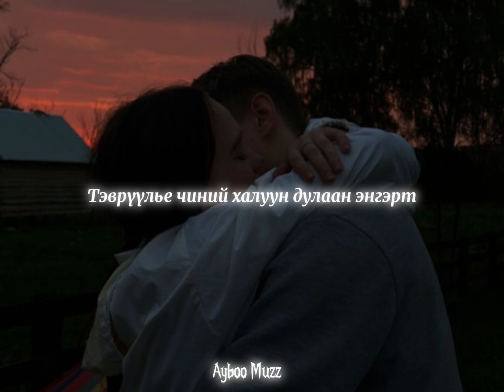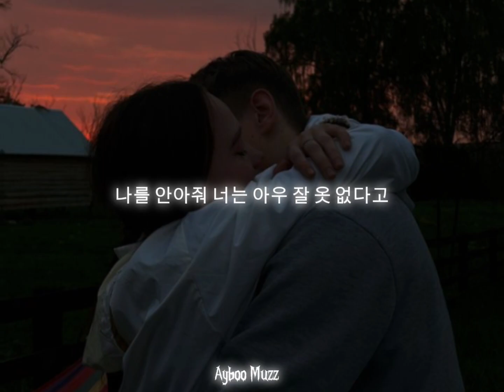Demo - Tevrvvliy | Тэврүүлье (Video Lyrics)✨❤️